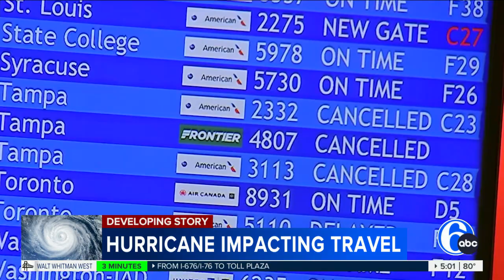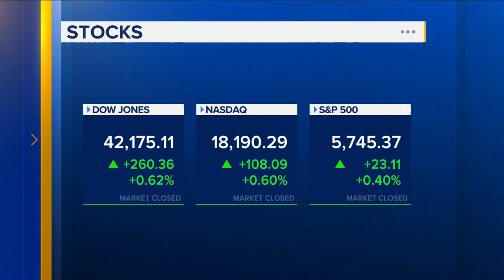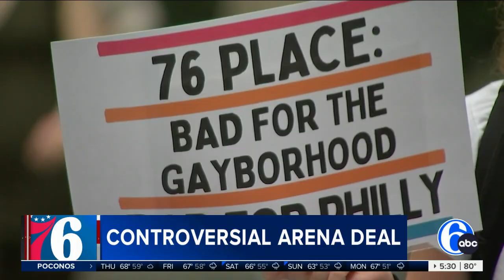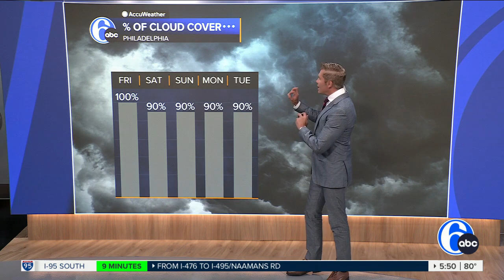WPVI | Action News at 5pm - New Set Debut - September 26, 2024